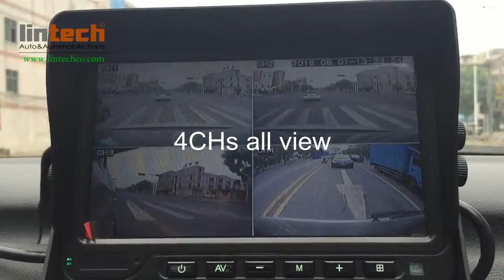Lintech 7 inch 4CHs Monitor with mobile DVR recorder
Lintech 7 inch 4CHs Monitor with mobile DVR recorder for Trucks / bus / forklift / reach trucks/ trailer / agriculture vehicles / vans / cargo/ RV Cars